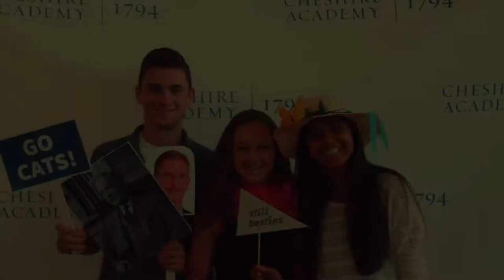Cheshire Academy Annual Fund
A quick look at some of the things the Annual Fund Supports.